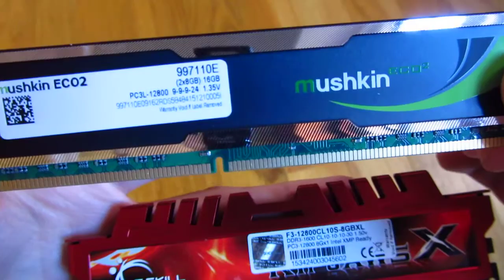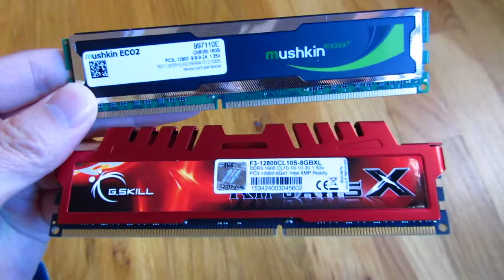How to Read RAM specs Speed and Timing (Memory)